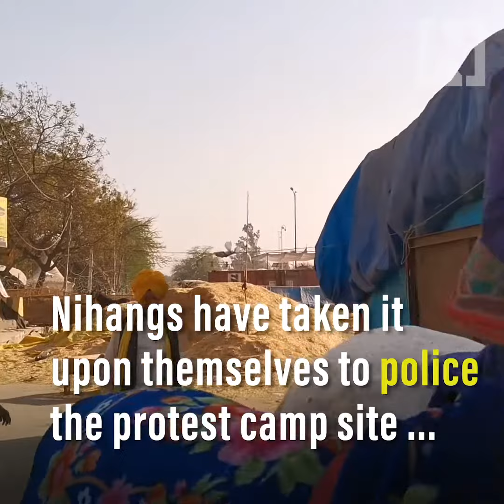Defiant Sikh warriors challenge Indian Prime Minister Narendra Modi over controversial farm laws